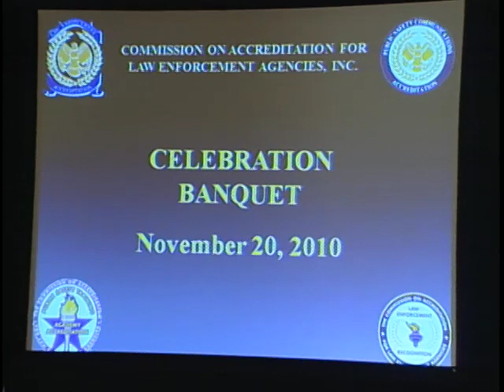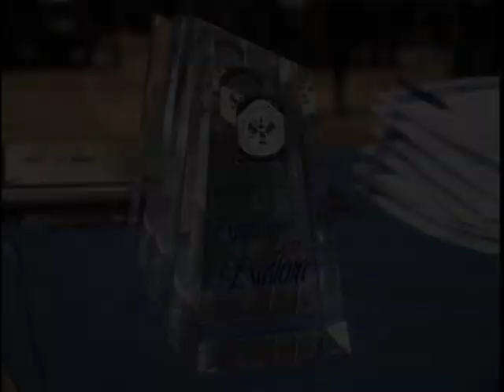CALEA Accreditation 2010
Police agencies from across the country, including Garden Grove, are recognized for making the grade.  Garden Grove TV3 explains.